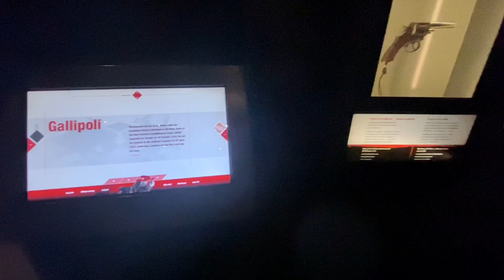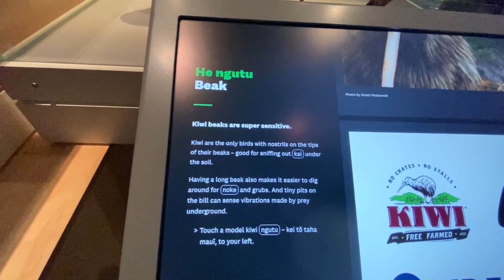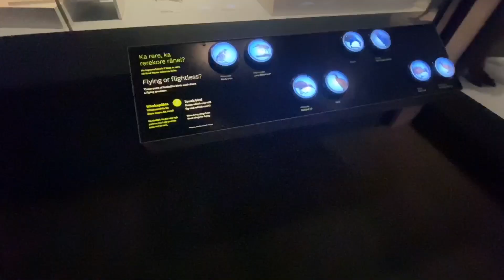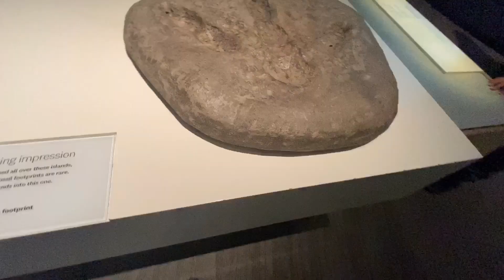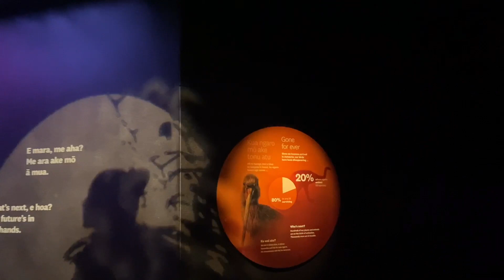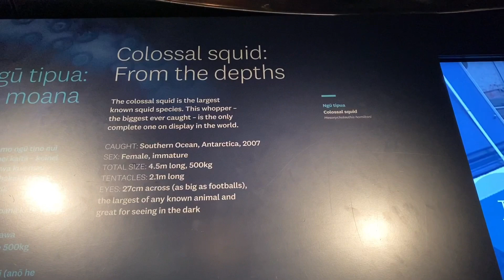[PART 2 Wellington Tour] National Museum of New Zealand Te Papa Tongarewa